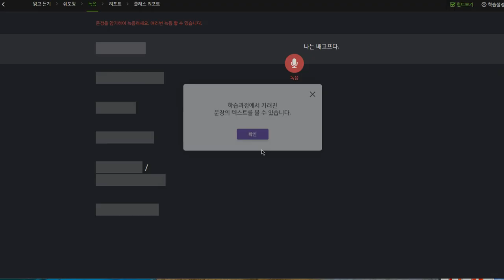박채연 2019 10 18 일대일